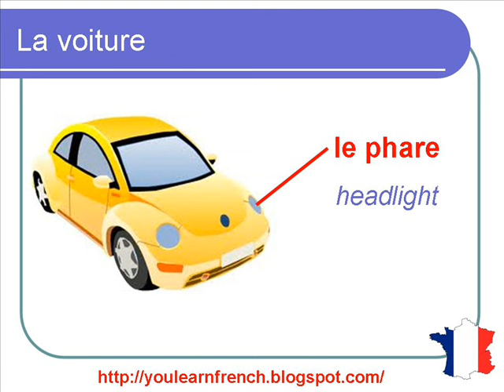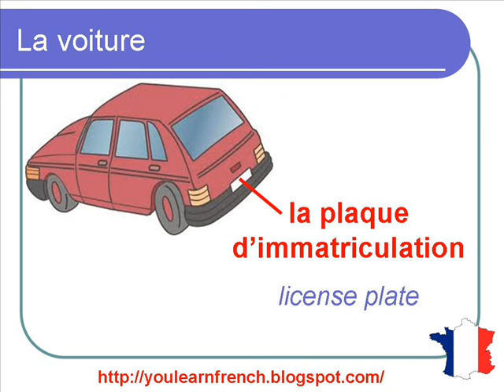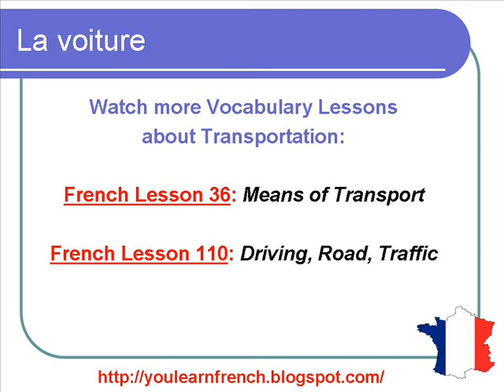French Lesson 121 - Parts of the car Vocabulary - Parties Pièces d'une voiture Vocabulaire